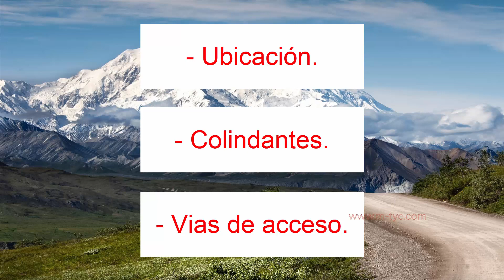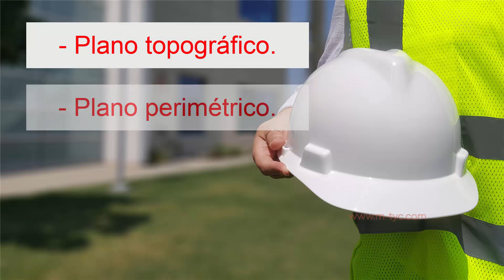Levantamiento topográfico - Definición (02/20)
Un levantamiento topográfico es una serie de acciones sobre un lugar específico, con el fin de recopilar información del mismo. Con la cual se procederá a elaborar una representación gráfica, que se conoce como plano topográfico.

Levantamiento topográfico - Definición